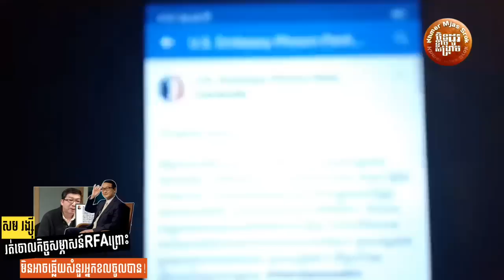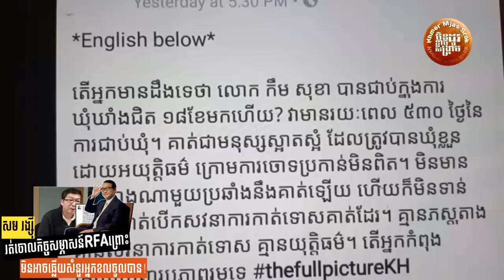សម រង្ស៊ី រត់ចោលបទសម្ភាសន៍ព្រោះឆ្លើយសំនួរពលរដ្ឋមិនចេញ _ RFA Interview, Sam Rainsy and Chun Chanboth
In RFA's interview with Sam Rainsy and Chun Chanboth, with a call from Cambodian people to ask questions to Sam Rainsy, Sam Rainsy did not answer a few questions, and Sam Rainsy closed the interview right away.

COMMENT BY: KHAN SOVAN IN LIVE TALKS SHOW!

iIIlllllllllllllllllllllllllllllllllllllllllllllllllllllllllIi
lllll lllll
ilil      Thank You For Visiting       ilil
lllll lllll
!IllllllllllllllllllllllllllllllllllllllllllllllllllllllllllI!

Interview